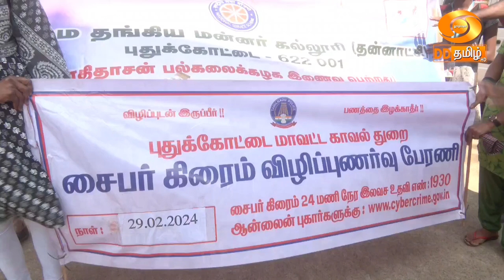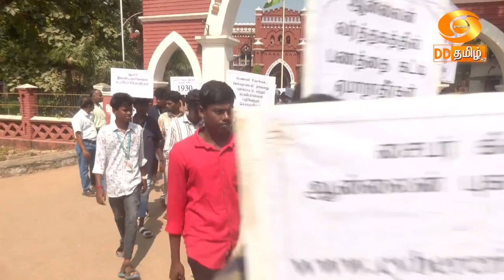சைபர் கிரைம் சார்பில் கடைப்பிடிக்க வேண்டிய நடைமுறைகள் குறித்த விழிப்புணர்வு பேரணி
புதுக்கோட்டை மாவட்ட காவல்துறை சைபர் கிரைம் சார்பில் கடைப்பிடிக்க வேண்டிய நடைமுறைகள் குறித்த விழிப்புணர்வு பேரணியை டிஎஸ்பி ராகவி கொடியசைத்து துவக்கி வைத்தார்